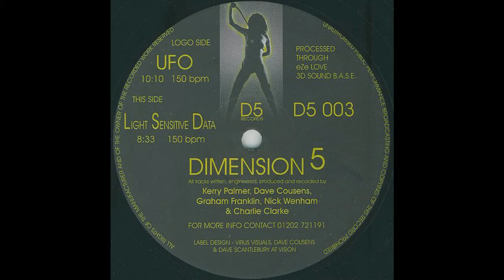Dimension 5 - Light Sensitive Data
Artist: Dimension 5
Album: UFO / Light Sensitive Data
Track: Light Sensitive Data
Label: D5 Records
Year: 1995